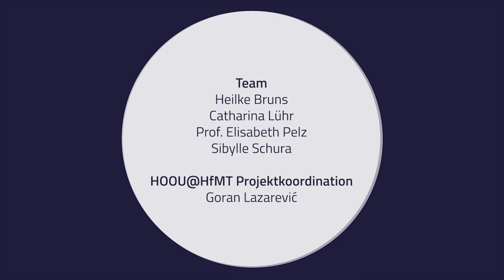Rhythmik / Musik und Bewegung: Psychodynamic Movement, mit Prof. Karin Holzwarth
Projektleitung:  Prof. Karin Holzwarth, Alexander Riedmüller
Konzeptionelle Mitarbeit: Prof. Frauke Haase
Team: Heilke Bruns, Catharina Lühr, Prof. Elisabeth Pelz, Sibylle Schura
HOOU@HfMT Projektkoordination: Goran Lazarevic
Kamera: Christoph Dobbitsch, Jan von Roth
Audio: Victor Gutierrez Cuiza
Audio Postproduktion: Diego Muhr
Schnitt & Postproduktion: Christoph Dobbitsch

Musik
Freie Improvisation der Studierenden

Vielen Dank an die Studierenden des Studiengangs EMP und Schulmusik:
Max Cramer, Ella Engelhardt, Jonas Linowitzki, Hannah Scharrer
die auch unter den gegenwärtigen Umständen bereit dazu waren, an einem Workshop teilzunehmen.

2022